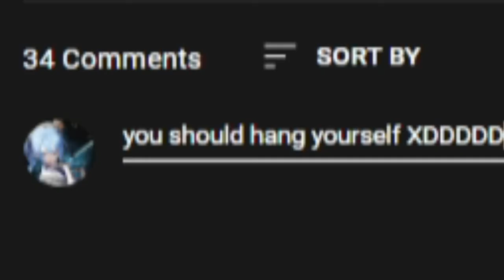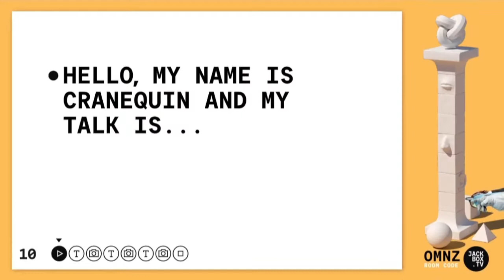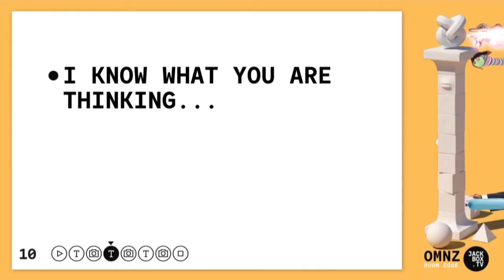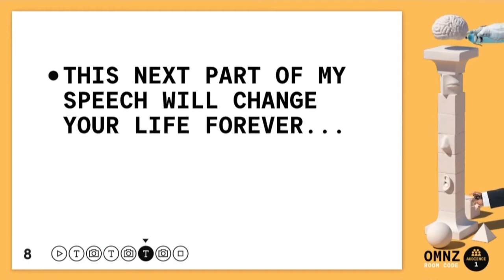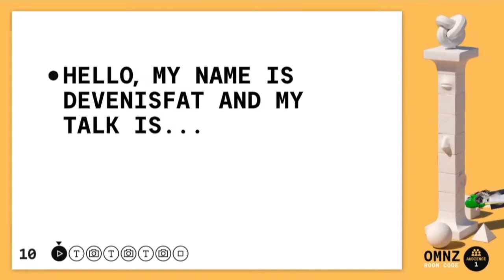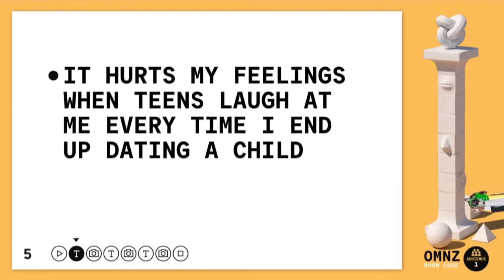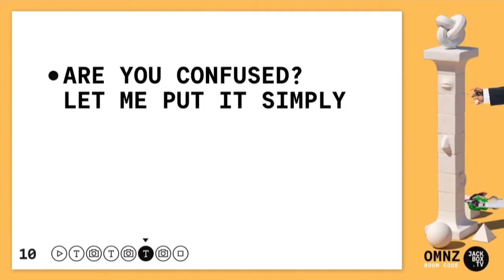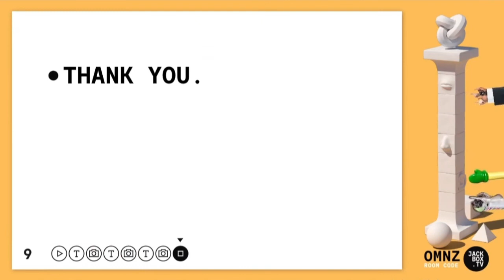Best of Deven 2021 Compilation!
Enjoy my funniest moments of the last year :)
I will upload more I promise

aba9117